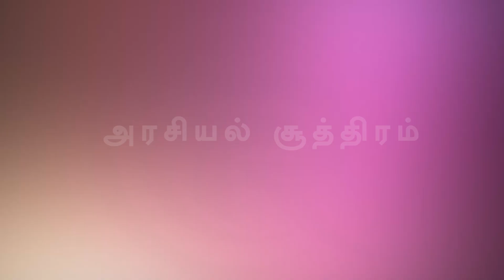அதிமுகவிடம் 15 MP சீட் கேட்ட பாஜக..! கூட்டணி நீடிக்குமா? | ADMK Vs BJP | Annamalai | BnW Tamil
அதிமுகவை கண்டபடி விமர்சிக்க அண்ணாமலை உத்தரவிட்டாரா?